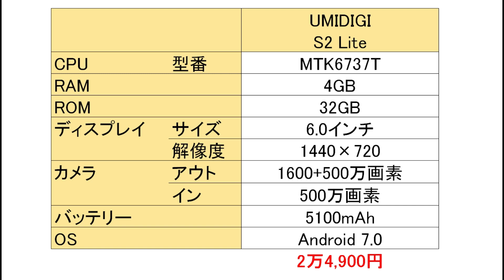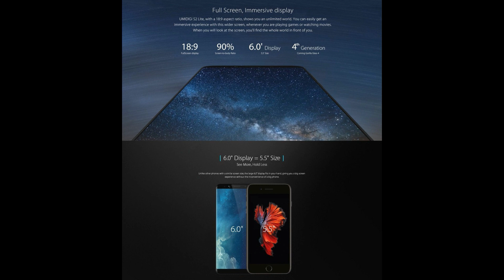【プチ】ハイスペック UMIDIGI S2 Lite は意外と使えるスマホかも？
UMIDIGI S2 Lite は、最上位ではないものの、そこそこのスペックを搭載したスマホです。今回は、UMIDIGI S2 Lite のスペックや価格などをご紹介します。

▼UMIDIGI S2 Lite（今回のモデル）

▼UMIDIGI S2 PRO（ハイスペックな上位版）

▼【無料体験 OK】音楽 聞き放題サービス